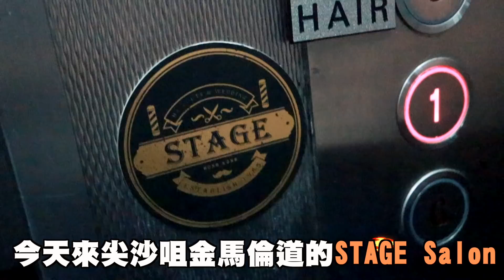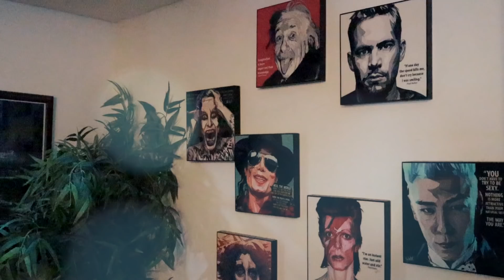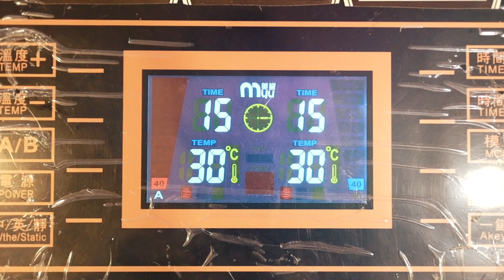【Vlog】4個月無剪頭髮💇🏻‍♂️？Salon大改造...😱結果嚇死人！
本影片和Stage Salon合作：
尖沙咀金馬倫道37號安利大廈一樓 Stage
MTR B2出口
分店 銅鑼灣駱克道543號2樓
MTR D1出口

▄▄▄▄▄▄▄⭕️ 精選影片⭕️ ▄▄▄▄▄▄▄▄

▄▄▄▄▄▄▄📀 播放清單📀 ▄▄▄▄▄▄▄▄

▶ 屎萊姆IG：Slime3D
▶ 屎嫂IG：Slime_So